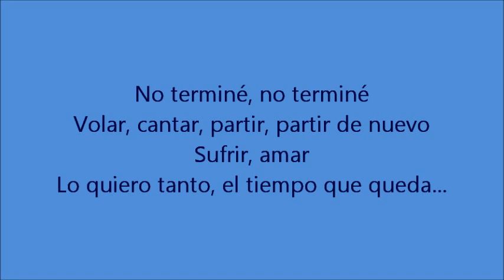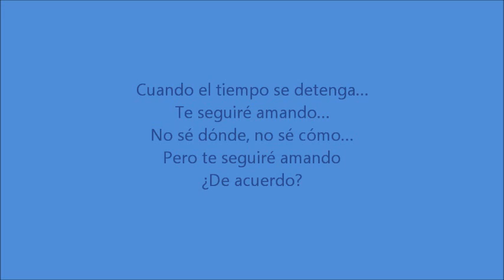Cuánto tiempo de Jean Loup Dabadie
Hommage à Jean-Loup Dabadie (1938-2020), « homme de paroles », comme il se définissait lui-même (parolier, romancier, scénariste, dramaturge…).
« Combien de temps » a été écrit en 2002 pour Serge Reggiani, sur une musique d’A. Goraguer. Ce fut l’une des dernières chansons interprétées par Reggiani, qui avait également été l’interprète du premier texte de Dabadie, «Le Petit garçon », ainsi que du très célèbre « L’Italien ».

Sous-titres en espagnol
Lecture de Sophie Spandonis
Réalisation : Institut français d'Argentine